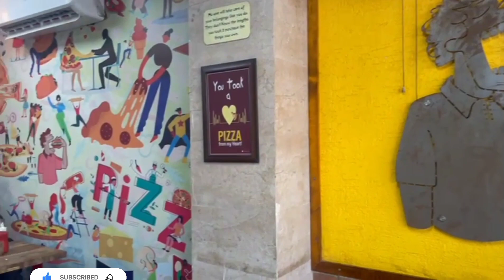ਨਿਹੰਗ ਸਿੰਘਾਂ ਨਾਲ ਰਲਕੇ ਜਨਮਦਿਨ ਤੇ ਝਟਕਾਏ ਬੱਕਰੇ?? dailyvlogvideoday149